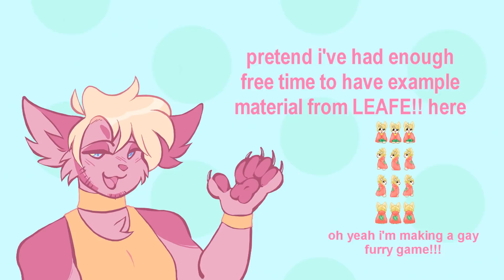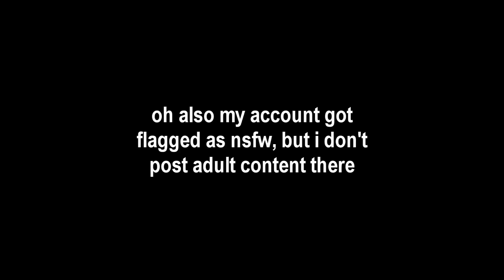Graystripe: WORMS! [warrior cats animation meme]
hi my patrons got to see this video 2 months ago because it took me that long to finish 6 drawings of my fursona

also the ending is supposed to be when graystripe has to fight fireheart during the time he's in riverclan! if i remember correctly he doesn't actually do it but i wanted to do something dramatic lol